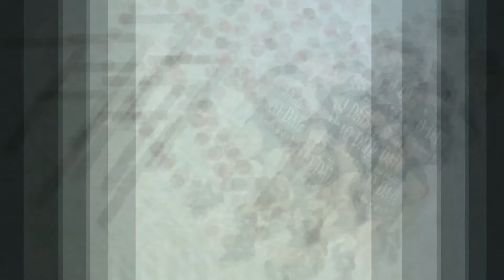DIY MONTHLY PHOTOSHOOT FOR BABIES